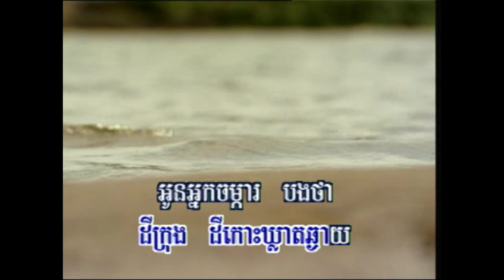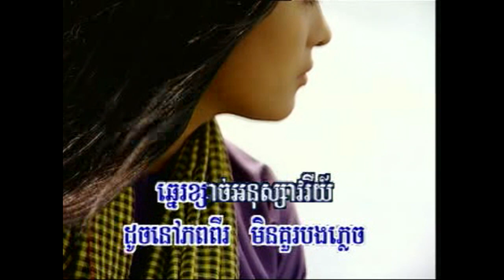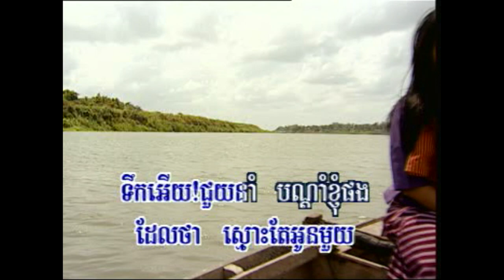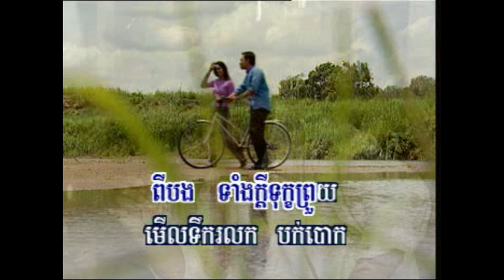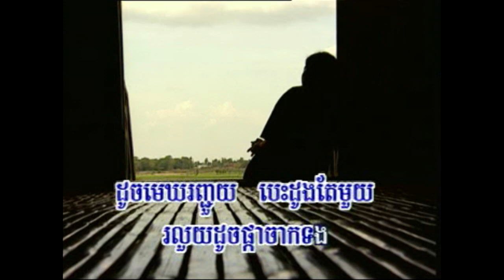ភ្លេងសុទ្ធ- កោះដាច់ផ្តាច់ស្នេហ៍-koh dach pdach Sne -kors dach pdach sne-Sing karaoke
សូមថ្លែង អំណគុណប្រិយមិត្តទាំងអស់ដែលបានទស្សនានិងគាំទ្រ ឆាណែលយើងខ្ញុំ